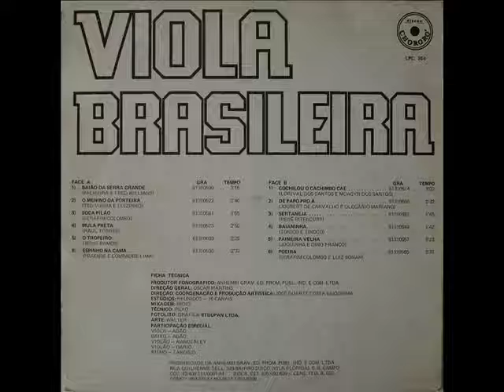07 Cochilou O Cachimbo Cai - Adão da Viola - Viola Brasileira (1981)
Adão Da Viola - Viola Brasileira (1981)